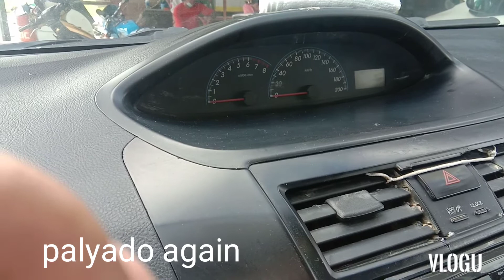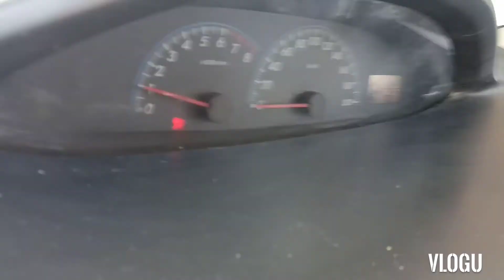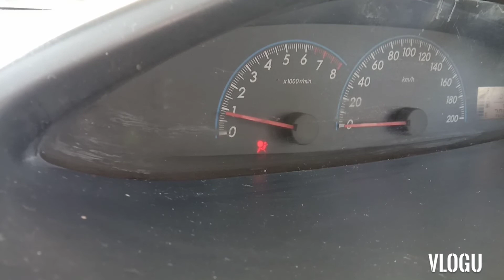baradong barado ang aircon sumabog ang filter drier panoorin ng may idea kayo